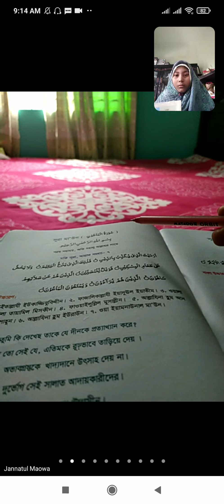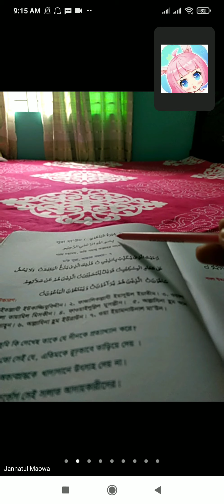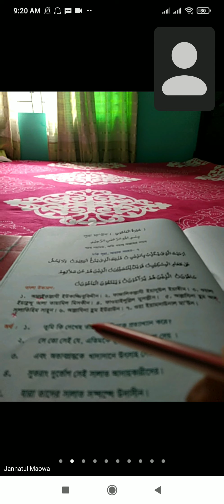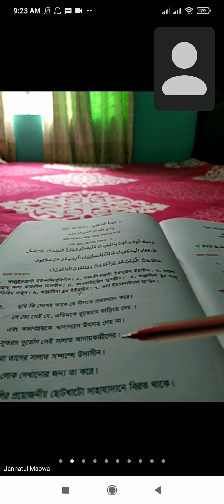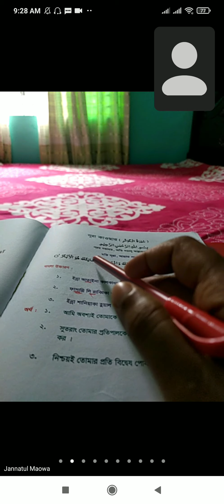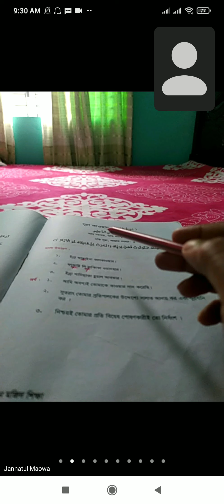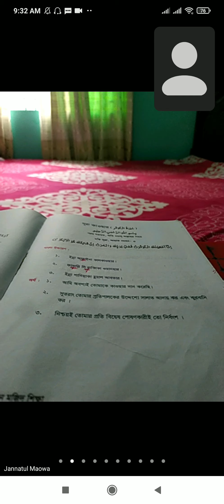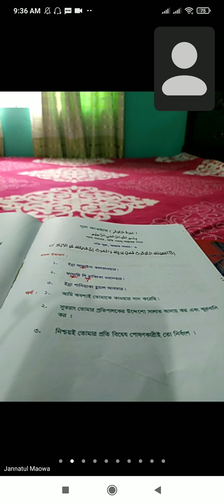EUGSC, Class :6,Sub:Islam & Moral Education, Lec:22,Jannatul Maowa.